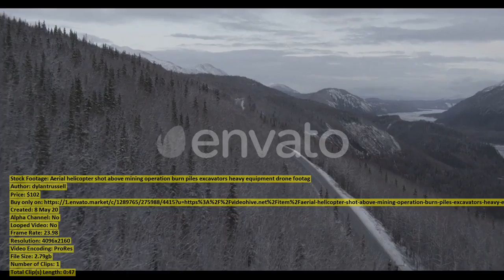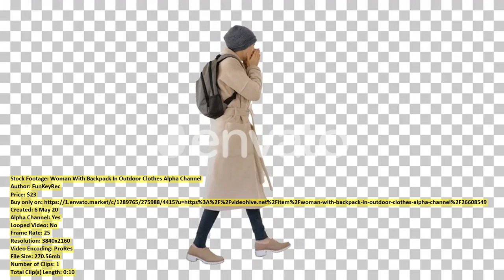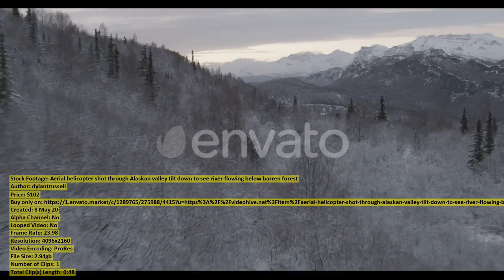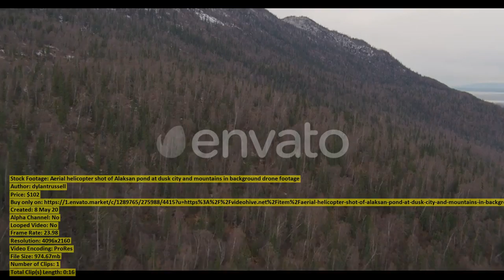Care Worker Spending Time with | Stock Footage + Mega Pack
00:00 Care Worker Spending... item 26595225 - Download
00:27 Aerial helicopter low... item 26628042 - Download
00:48 Quarantine Is Over... item 26622278 - Download
01:00 Man Is Chatting... item 26589276 - Download
01:25 Helicopter aerial shot... item 26627324 - Download
02:10 Grain Silo And... item 26594451 - Download
02:22 Aerial helicopter up... item 26628060 - Download
02:46 Diversity of Tropical... item 26608230 - Download
03:04 Close Up Hand... item 26594500 - Download
03:18 Overhead aerial footage... item 26627121 - Download
03:59 Aerial helicopter wide... item 26628096 - Download
04:17 Aerial helicopter shot... item 26628069 - Download
05:14 Aerial helicopter shot... item 26628087 - Download
06:01 Aerial helicopter flyover... item 26628092 - Download
06:16 Woman With Backpack... item 26608549 - Download
06:26 Aerial View of... item 26583411 - Download
06:37 Aerial drone view... item 26562524 - Download
06:44 Train is Arriving... item 26576449 - Download
07:06 Aerial helicopter flyover... item 26628037 - Download
08:05 Aerial view of... item 26588549 - Download
08:27 Girl Child Makes... item 26607700 - Download
08:51 Aerial helicopter shot... item 26628055 - Download
09:40 Aerial helicopter shot... item 26627347 - Download
09:54 Aerial helicopter night... item 26628000 - Download
10:27 Old Man Pours... item 26602815 - Download
10:35 Aerial helicopter wide... item 26628049 - Download
11:28 View From Above... item 26583942 - Download
11:43 Aerial helicopter shot... item 26628014 - Download
12:12 Aerial shot of... item 26628036 - Download
12:44 Engineers Discussing New... item 26587123 - Download
13:18 Helicopter aerial shot... item 26627370 - Download
14:06 Aerial helicopter shot... item 26627286 - Download
14:22 Young Woman Disinfects... item 26607650 - Download
14:37 Aerial helicopter flyover... item 26628029 - Download
14:58 The Silver Silos... item 26594462 - Download
15:14 Bottling Lemonade in... item 26588158 - Download
15:28 Aerial footage closeup... item 26628020 - Download
16:27 Delivery Man House... item 26601490 - Download
16:40 Aerial helicopter low... item 26627955 - Download
17:39 Coal Fired Power... item 26594438 - Download